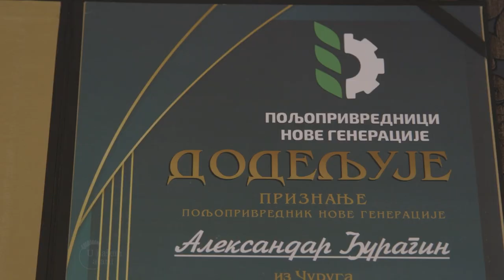Ratarska proizvodnja Aleksandra Djuragina iz Curuga - U nasem ataru 990